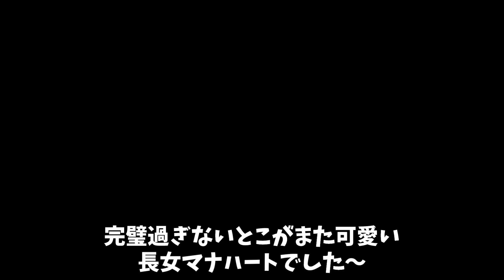パルダリウム水槽大量！カエルマニアのお宅に潜入‼ ルームツアー aquarium アクアリウム 熱帯魚 水槽 水草 流木 ヤドクガエル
今回は兵庫県にお住まいの、まーぼーんぐさん宅に突撃！
綺麗なレイアウトパルダリウムに思わず時を忘れます！
絶対にオススメなので是非最後まで見て下さい！！！

なおなお軍曹X（旧Twitter）
毎日皆がハッピーになるようなつぶやきをしてます♪

なおなお軍曹Instagram
オシャレな写真を載せてます♪

※注意事項
誹謗中傷や他人に不快感を与えるコメントは事前通知なしにコメントの削除、及びブロック、通報等の処置を取らせて頂く場合がありますのであらかじめご了承下さい。またこれはTwitterやInstagramも同様です。誹謗中傷コメントは証拠のため全てスクショ等を撮らさせていただきます。